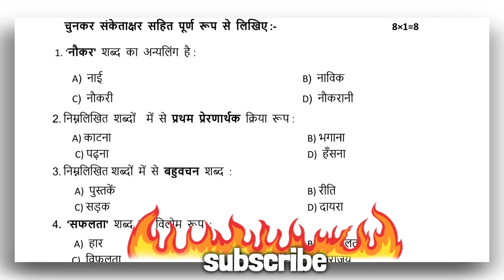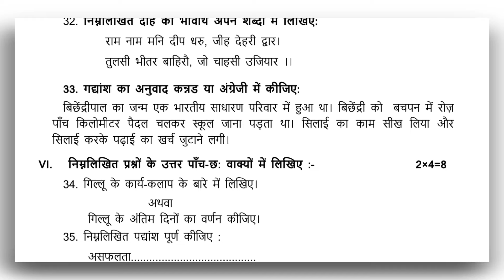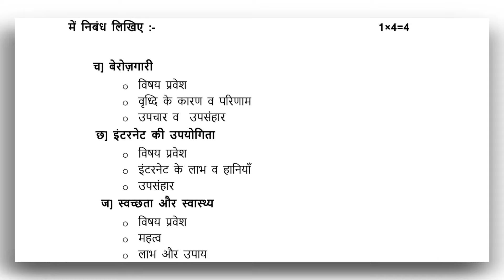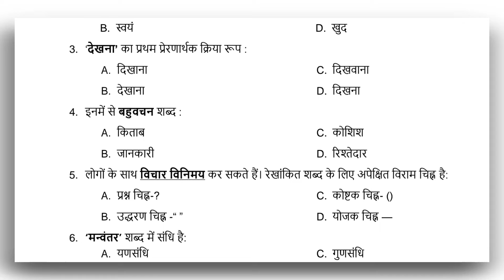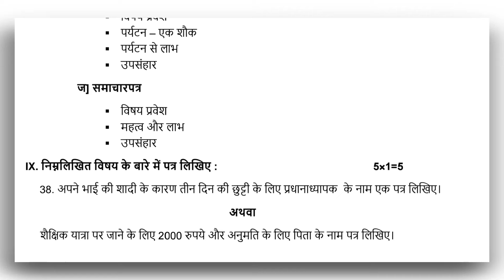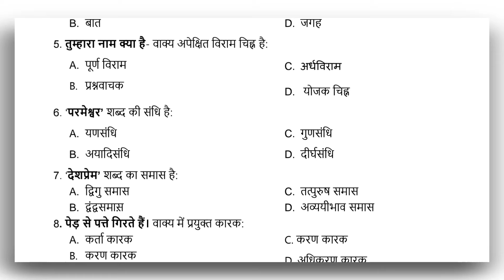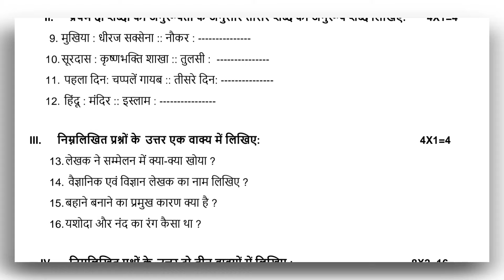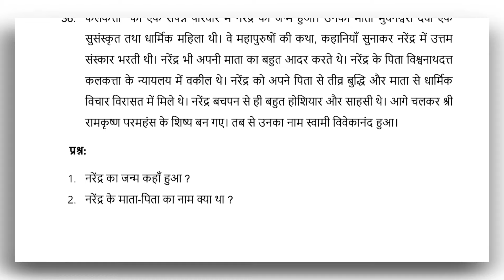ಹತ್ತನೇ ತರಗತಿ ಹಿಂದಿ | 3 ಅಭ್ಯಾಸ ಪ್ರಶ್ನೆ ಪತ್ರಿಕೆಗಳು 2024 | sslc Hindi 3 Practice Question Papers 2024